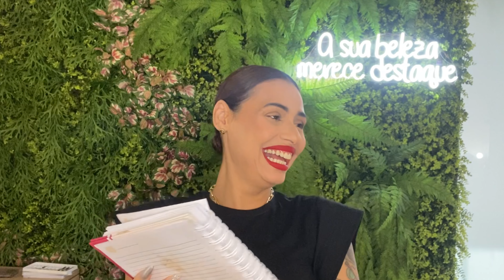RETROSPECTIVA DO SÃO JOÃO 2023 na PAIXÃO NORDESTINA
Oi meus rostinhos pesados
Aqui está o link do meu Instagram

Link do meu comentárista